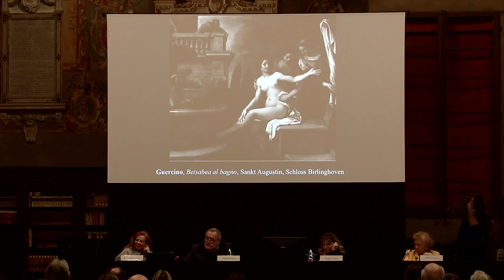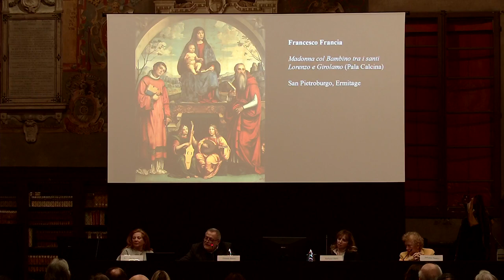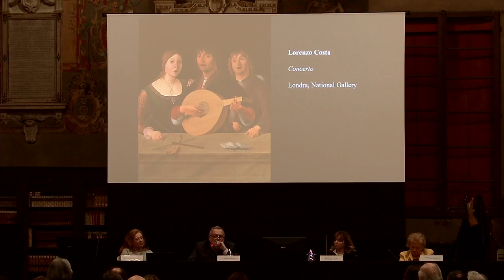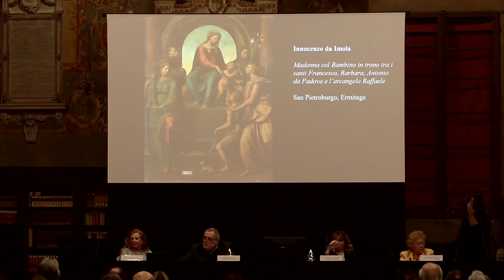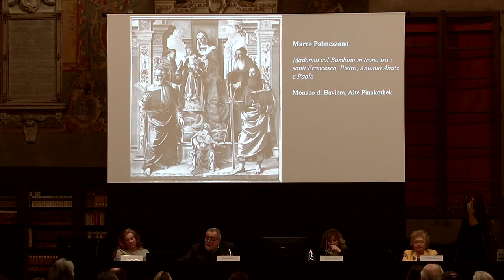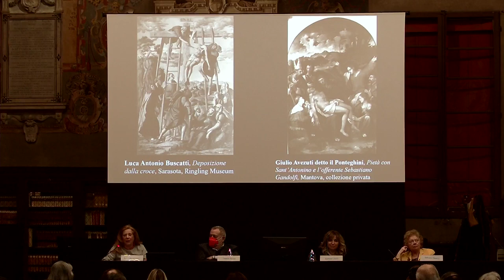La nascita di una collezione. Gli Hercolani di Bologna (1718-1773)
Presentazione del volume di Barbara Ghelfi, La nascita di una collezione. Gli Hercolani di Bologna (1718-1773) (Bologna, Bononia University Press, 2021).
Intervengono Daniele Benati, Jadranka Bentini, Raffaella Morselli. Sarà presente l’autrice.
Grazie a una lunga e articolata ricerca documentaria condotta nell’archivio della famiglia Hercolani e nei fondi antichi della Biblioteca dell’Archiginnasio di Bologna, il volume riporta alla luce episodi inediti e vicende significative della quadreria formata da Marcantonio Hercolani (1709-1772) e accresciuta dal figlio Filippo (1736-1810).  Leggi di più
Registrazione dell'incontro del 10 febbraio 2022  Biblioteca dell'Archiginnasio